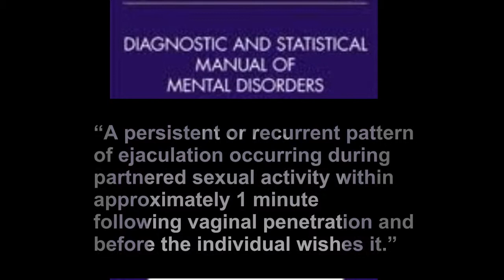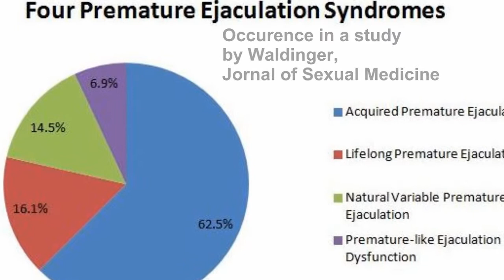What Is Premature Ejaculation and Which Type Do You Have?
There is a lot of confusion, even in medical circles of what exactly premature ejaculation is. A general definition is the perceived lack of control over ejaculation and the negative impact on a man and his partner. Note the use of the word "perceived", i.e., what one man feels is short may be absolutely adequate for another man.

They are two general specifications in the DSM 5: Lifelong or Acquired.

Lifelong Early Ejaculation - Ejaculation remains rapid throughout the lifetime of the man since he first became sexually active. This is thee most common type that men seek help for. In a study by Serefoglu and partners in 2010, Lifelong Early Ejaculation was found to be the most common disorder specification (62.5%).

Acquired Early Ejaculation is when the lack of ability to stay erect begins after a period of relatively normal sexual function. In the same study only 16.1% were diagnosed with Acquired Early Ejaculation Disorder. In this condition, lack of longer erections begins suddenly or gradually. It could be caused by urological or thyroid dysfunction or psychological or relationship problems.

There are two other types of specifications that have been proposed by Waldinger (2005) but these were not been formally included in the latest DSM-5 manual. These Are Natural Variable Premature Ejaculation and Premature like Ejaculation Dysfunction.

Natural Variable Premature Ejaculation is when early ejaculation is inconsistent and occurs irregularly and the man has little control. Fairly common is that those with this condition may feel that they have lack of control even though their ejaculation time can be considered normal (sometimes it may be short). In this case psychotherapy is considered the first line of treatment. In the Serefoglu study, 14.5% of men were diagnosed with this form of syndrome.

Premature-like Ejaculation Dysfunction is when there is a subjective perception of consistent or inconsistent rapid ejaculation. However, the time between ejaculations after first entering the vagina is in the normal range or may be of a longer duration. The man usually has no control over delaying ejaculation.  In other words, the man is pretty normal according to medical standards but only imagines that he has a problem. In the Serefoglu study only 6.9% men were diagnosed with this disorder.

Best Wishes Michael